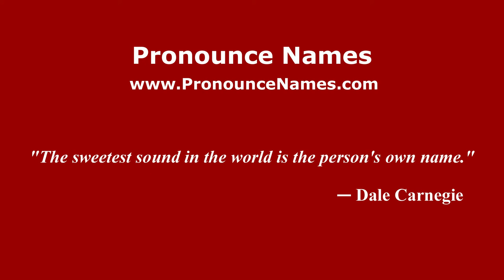How to pronounce Coscarelli (Italian/Italy) - PronounceNames.com